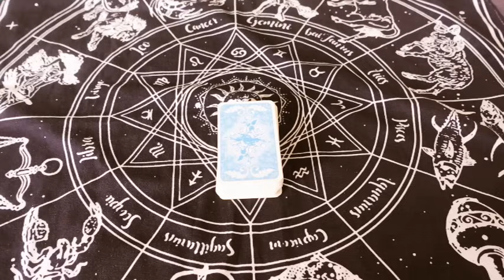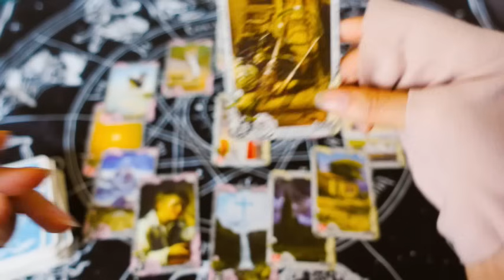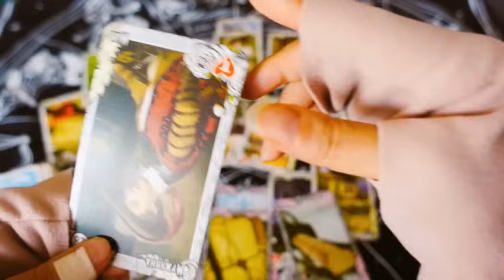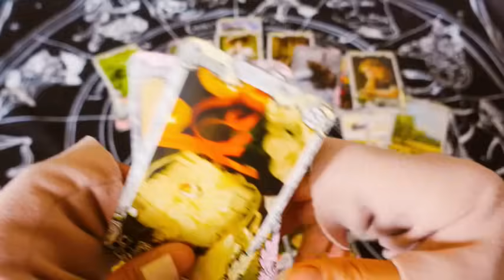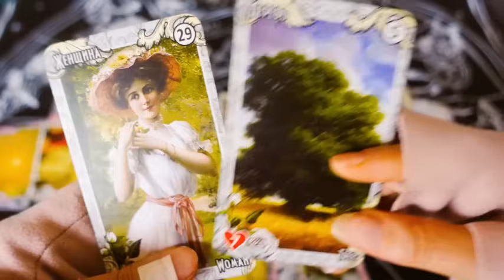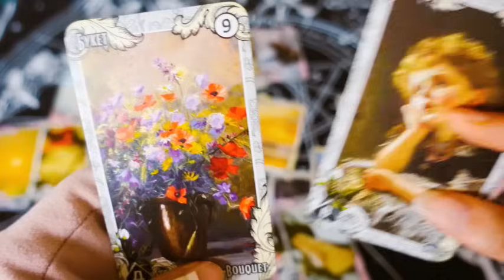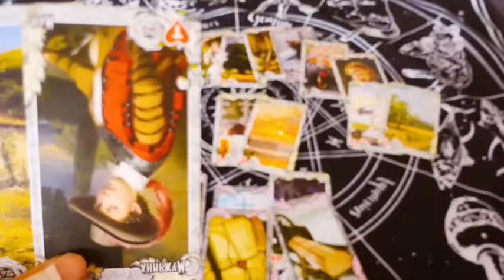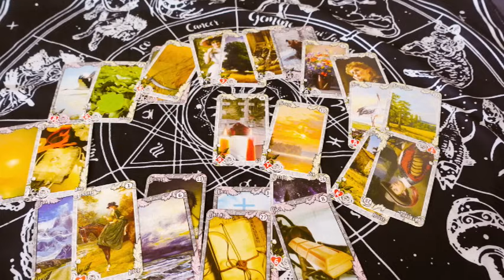さて・・・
♦️ボンバーモーセ姫オンラインサロン♦️